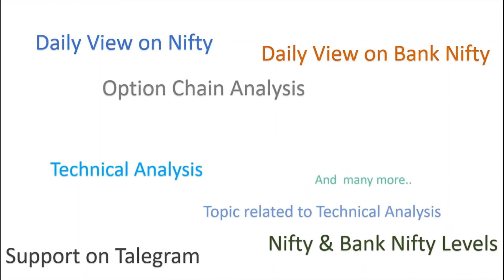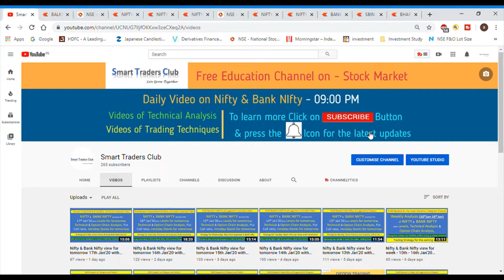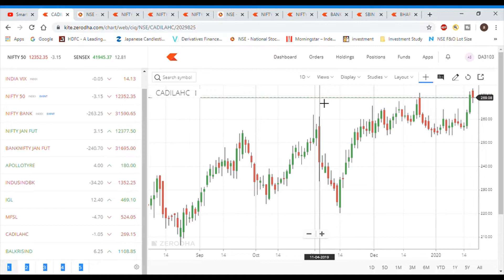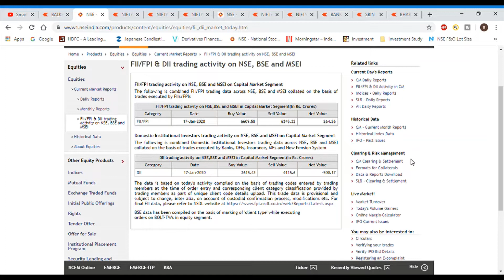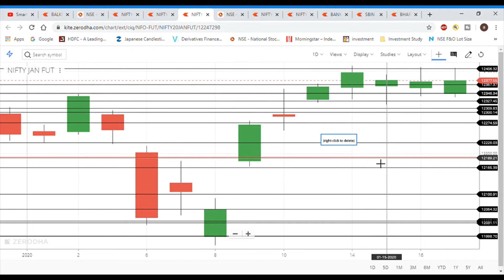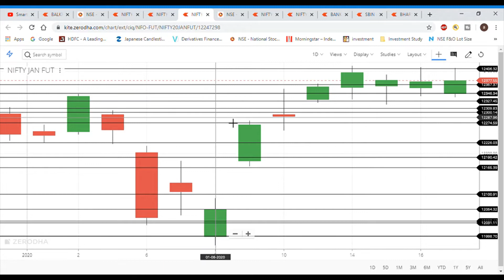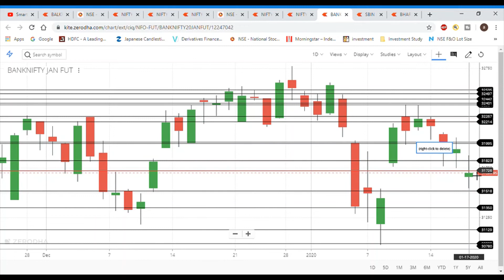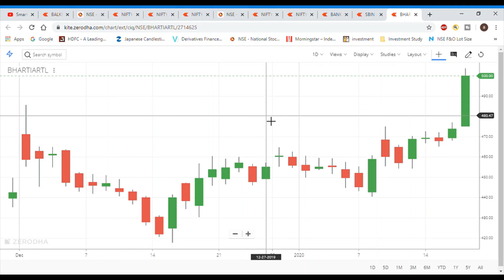Nifty & Bank Nifty view for tomorrow 20th Jan’20 with Levels, Option Chain & Technical Analysis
In This Video You will find Out the Nifty and Bank Nifty Important Intraday Trading Levels for tomorrow 20th Jan’20 Thursday.
Nifty and Bank Nifty Outlook for 20th Jan’20
nifty 50 companies,
nifty bank,
nifty 50 meaning,
nifty future,
NSE live chart,
Bank Nifty analysis 20th Jan’20
intraday trading setup for tomorrow 20th Jan’20
nifty tomorrow
nifty charts
nifty chart
Bank NIftystocks analysis for tomorrow next week
nifty analysis 20th Jan’20
nifty options trading strategies 20th Jan’20
BANK NIFTYANALYSIS 20th Jan’20
bank nifty
nifty strategy
nifty analysis
bank nifty today
nifty chart
nifty 50
nifty 50 today
Bank Nifty
intraday trading
intraday
bank nifty technical analysis
banknifty
nifty chart
Bank nifty today chart
nifty charts
nifty chart
Bank nifty
nifty strategy
nifty analysis
Bank nifty today
nifty chart